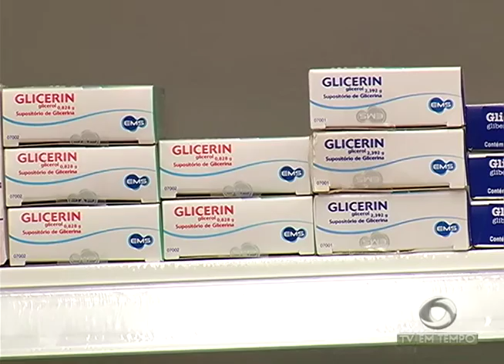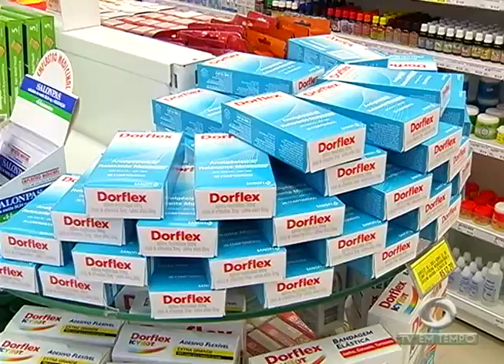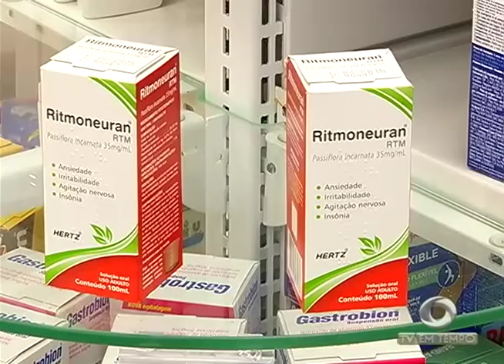BOLETIM EM TEMPO - NOITE (03.03.2017)